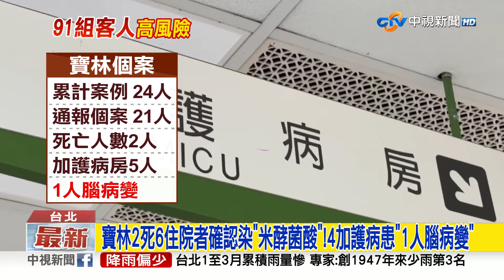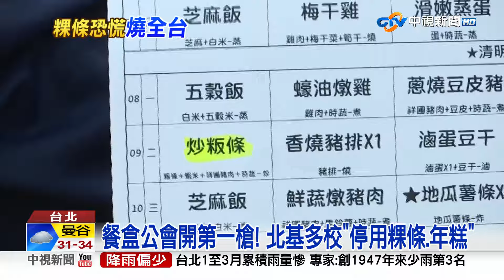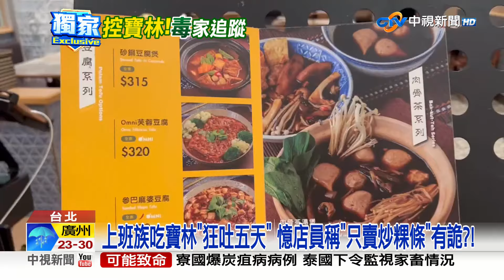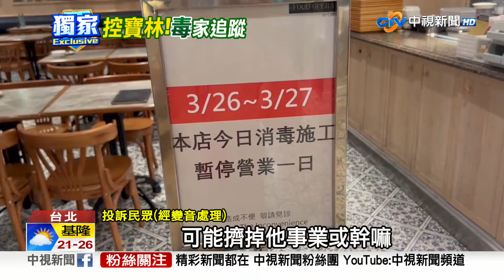20240329 1900 中視新聞全球報導